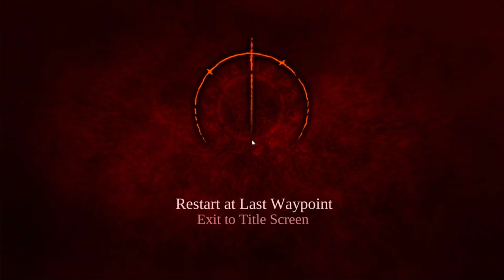Thrills & Laughs | Darksiders Ep. 4!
🌟🎮 Welcome back to another action-packed episode of our gaming series Thrills & Laughs | Darksiders Ep. 4! Today, we're diving into a world brimming with excitement, strategy, and a healthy dose of humor. Get ready for an adventure that's as thrilling as it is unpredictable!

👀 What to Expect:

🕒 Time-Limited Challenges: Watch us race against the clock, tackling each objective with adrenaline-fueled determination.
🗡️ Epic Combat Scenes: From swarming enemies to high-stakes battles, the action never stops.
🤣 Hilarious Gameplay Moments: Expect the unexpected - our gaming session is filled with laugh-out-loud mishaps and witty banter.
💡 Strategic Gameplay: Discover how we navigate through tough scenarios with smart tactics and on-the-fly decision making.
🛠️ Game Features Unveiled: We'll explore intriguing game mechanics, including weapon enhancements and unique combat moves.
🚀 As we venture through this gaming odyssey, your engagement means the world to us! Dive into the comments to share your thoughts, strategies, and, of course, your funniest gaming moments.

🎉 Here's to another fantastic episode filled with thrills, spills, and a whole lot of fun. Grab your snacks, settle in, and enjoy the ride – it's gaming time! 🎮✨

PC Specs:

CPU: Intel Core i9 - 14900K @ 3.2GHz
Ram: 64GB
GPU: RTX3060ti 4GB.

0:00 - Intro: Challenge Overview
0:23 - First Challenge: Defeating P40 Enemies
1:42 - Strategies and Gameplay Reactions
3:28 - New Challenge: Kill 50 Enemies
5:34 - Intense Combat and Tactical Decisions
6:34 - Mid-Game Reactions and Commentary
8:09 - Detailed Game Mechanics Explained
10:44 - Health Management and Teamwork
11:54 - Challenges and Setbacks
13:30 - Game Strategy and Achievement Focus
15:07 - Health Strategies and Gameplay Insights
17:41 - Further Tactical Discussions
19:05 - Final Challenge Completion
20:57 - Mastering Advanced Combat Techniques
22:27 - Closing Remarks and Subscriber Encouragement